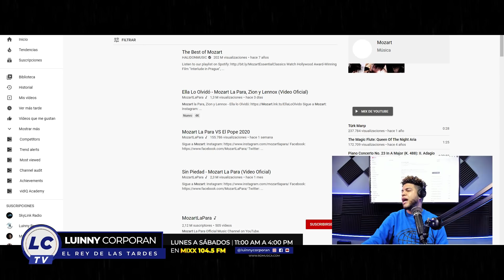Ella Lo Olvidó - Mozart La Para, Zion y Lennox (VIDEO REACCION)